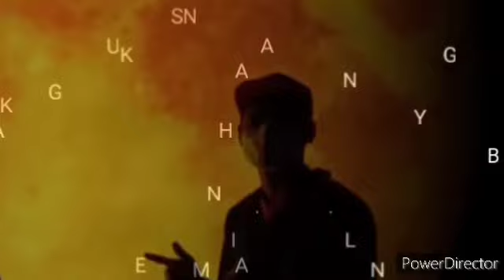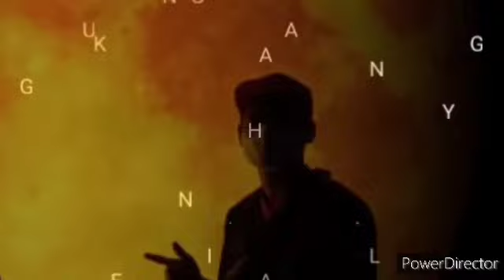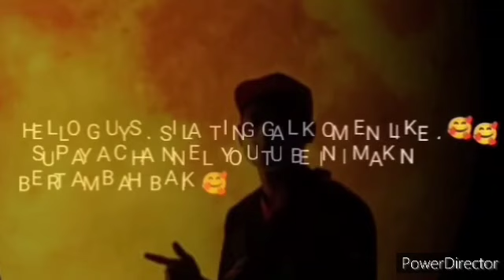RAMAI NETIZEN TERKEJUT DAN BENGANG, SELEPAS LAKONAN TERBARU PUTERI SARAH ADA KAITAN DENGAN INI ?